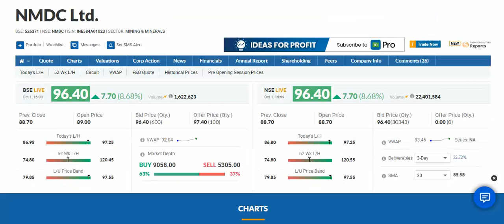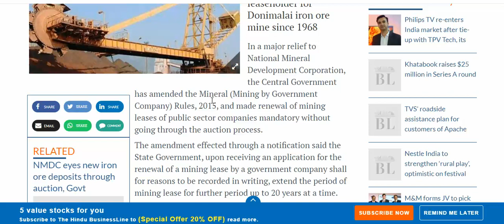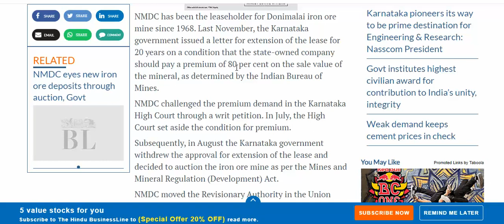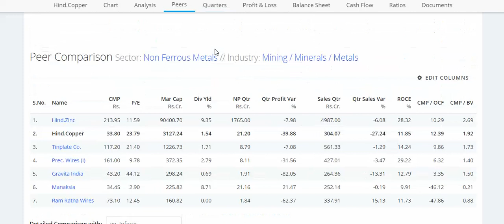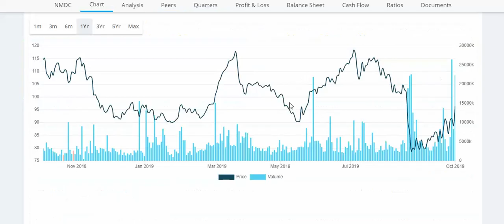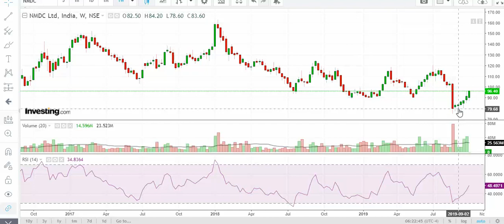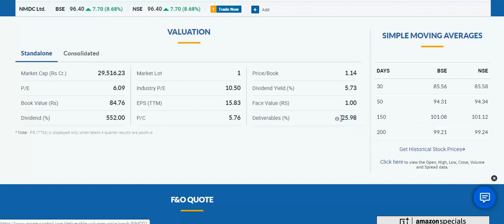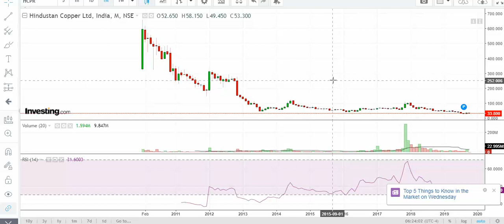NMDC लूँ या हिंदुस्तान कॉपर !! मैसेज तो कमाल करेगा !! 02nd Oct 19...